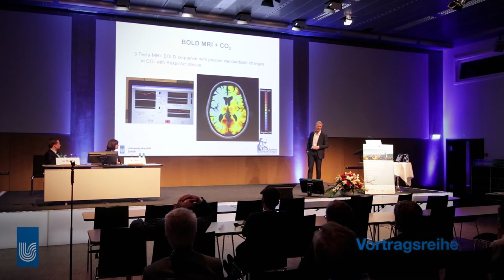80 Jahre Klinik für Neurochirurgie am USZ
Die Klinik für Neurochirurgie des UniversitätsSpitals Zürich blickt 2017 auf ihr 80-jähriges Bestehen zurück. Seit ihrer Gründung im Jahr 1937 haben die Ärztinnen und Ärzte der Klinik immer wieder Pionierleistungen in der operativen Behandlung von Erkrankungen und Verletzungen des Gehirns und des Rückenmarks vollbracht und damit entscheidende Fortschritte in der Neurochirurgie eingeleitet, von denen Patientinnen und Patienten weltweit bis heute profitieren.